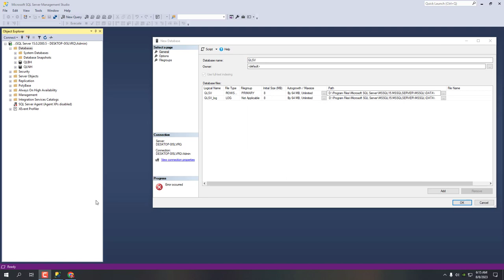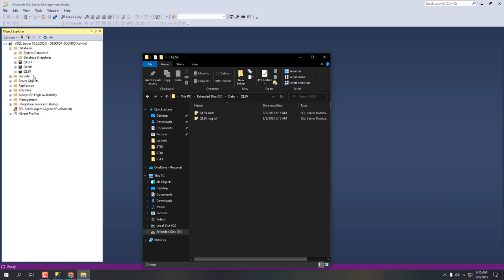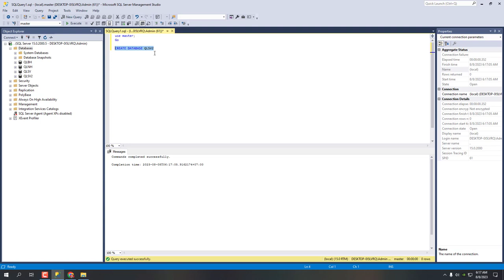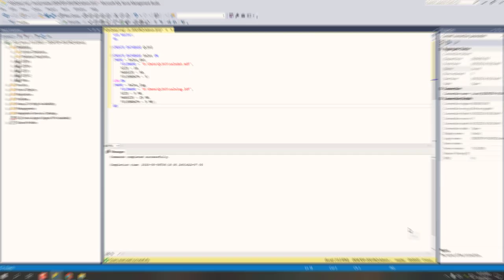3 cách ĐƠN GIẢN để tạo Data Base trong Microsoft SQL Sever [Nhanh chóng]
3 cách ĐƠN GIẢN để tạo Data Base trong Microsoft SQL Sever [Nhanh chóng]

- 1 là cách tạo bằng tay 00:07
- 2 là cách tạo bằng query 01:34
- 3 là bạn xem trong video nhé 02:26 (Đường dẫn liên quan đến cách thứ 3